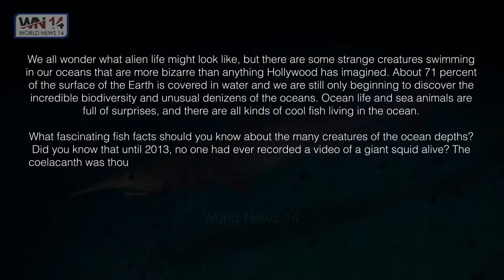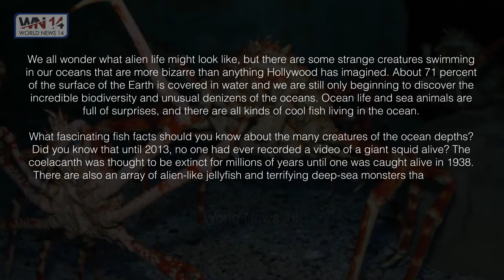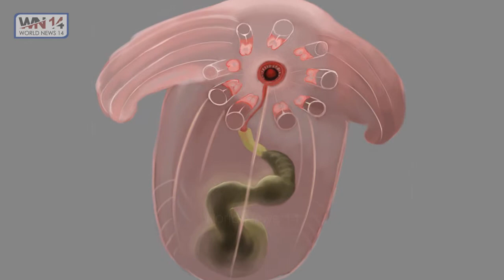40 Mysterious Facts About Ocean Creatures | World News14 | Dangerous Creatures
Welcome to World News14! World News14 channel is a channel about newly received or note worthy information, especially about all secrets in the world. World News14 provides you the best news in HD quality. In a short period of its existence, World News14 has its unmatched delivery which is of a great value to all to its viewers.

40 Pretty Cool and Kind of Scary Facts About Ocean Creatures | World News14 | Ocean Creatures

40 Pretty Cool and Kind of Scary Facts About Ocean Creatures
We all wonder what alien life might look like, but there are some strange creatures swimming in our oceans that are more bizarre than anything Hollywood has imagined.

1. The Pacific Viperfish Has Teeth So Big That It Can't Close Its Mouth
2. The Sarcastic Fringe head Looks Like the Predator Movie
3. The Atolla Jellyfish Might As Well Be an Alien
4. The Freaky Barreleye Has a Transparent Head
5. The Fangtooth Fish Has the Largest Teeth Proportionate to Body Size
6.  The Vampire Squid Can Turn Itself Inside Out
7. The Terrible Claw Lobster Has A Claw That's Almost As Long As Its Body
8. Octopuses Can See with Their Skin
9. The Mola Mola Is the Biggest Bony Fish on Earth
10. The Sea Angel Is a Li'l Devil
11. The Goblin Shark Can Protrude Its Nail-like Teeth Forward
12. The Giant Spider Crab Is the Biggest Arthropod on Earth
13. A Live Giant Squid Was Finally Filmed in 2013
14. The Frilled Shark Is Built Like an Eel, the Better to Strike Its Prey
15. The Wolffish Needs an Orthodontist
16. Anglerfish Have a Built-in Lure on Their Heads
17. The Water Bear Can Survive in Outer Space
18. The Pink See-Through Fantasia Has Real Guts
19. The Giant Hatchetfish Won't Be Caught Off Guard from Below
20. The Yeti Crab Is the Hairy Hipster of Crustaceans
21. The Coelacanth Came Back from the Dead
22. Weedy Seadragons Look Just Like Seaweed
23. Sea Cucumbers Have an Unbelievable Defense Mechanism
24. The Red-Lipped Batfish Wants to Give Prey a Smooch
25.  Transparent Salps Remove Carbon from the Ocean Surface
26. The Christmas Tree Worm Decks the Halls All Year
27. The Napoleon Wrasse Can Change Its Sex
28. Sea Pens Are Filled with Tentacled Polyps, Not Ink
29. The Eastern Fiddler Ray Earned the Nickname Banjo Shark
30. Juvenile Longfin Batfish Pretend to Be Leaves
31. The Manta Ray Flips for Digestion
32. The Ugly Blobfish Is Squishy So It Floats at Extreme Depths
33. The Dumbo Octopus Swims with Elephant Ears
34. The Pompeii Worm Likes It Extra Hot
35. Comb Jellies Look Like Underwater UFOs
36. The Bobbit Worm Can Split a Fish in Two
37. The Frogfish Is a Master of Camouflage
38. The Armored Snail Is Built Like a Tank
39. The Munnopsis Isopod Is Like a Deep-Sea Pill Bug
40. Giant Tube Worms Live in Extreme Environmental Conditions

To Catch Up All The New Videos Compilation from WORLD NEWS14  Just For You.